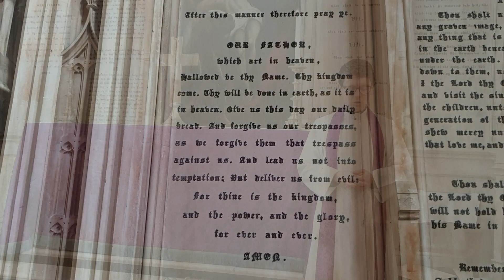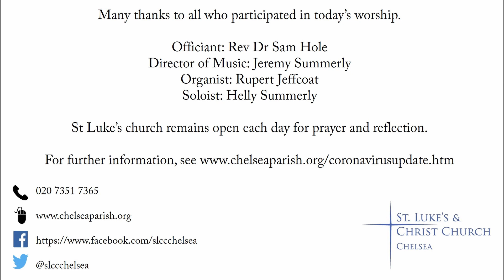Mothering Sunday at St Luke's Chelsea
15 minutes of music, readings and prayers for Mothering Sunday from St Luke's, Chelsea, UK.

Officiant: Rev Dr Sam Hole
Director of Music: Jeremy Summerly
Organist: Rupert Jeffcoat
Soloist: Helly Summerly